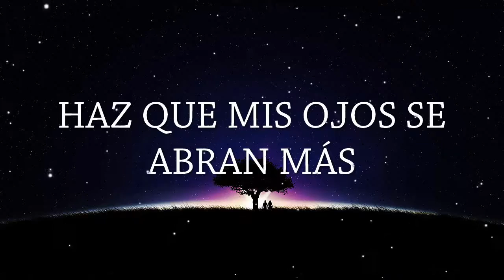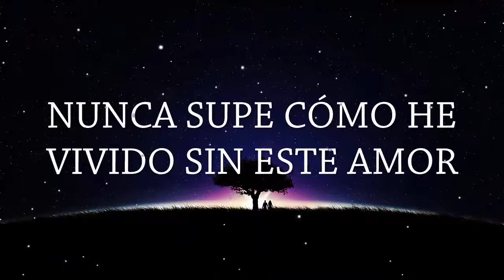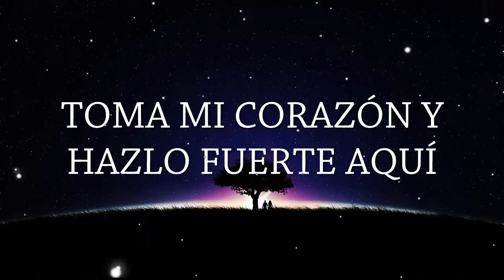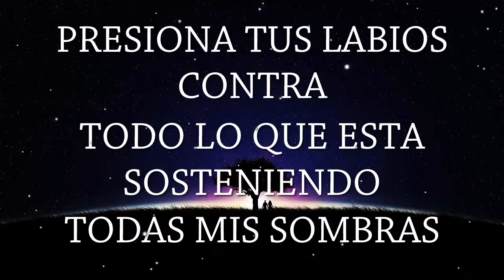Crywolf & Ianborg - Stay | Sub Español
Stay with me :3

Espero que lo disfruten :3

AVISO!!!

Disfruten el vídeo!! :D

Compartan para que más personas lo vean y disfruten.

Me ayudarías mucho si lo compartes y que me recomendaras con tus amigos

Gracias y Subscribete :D !!